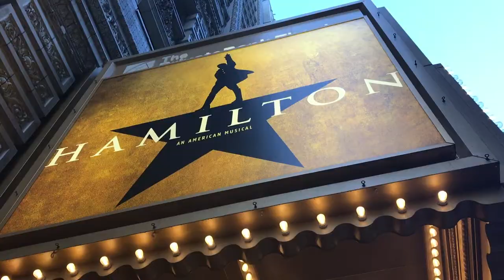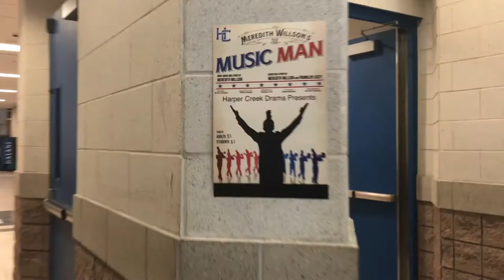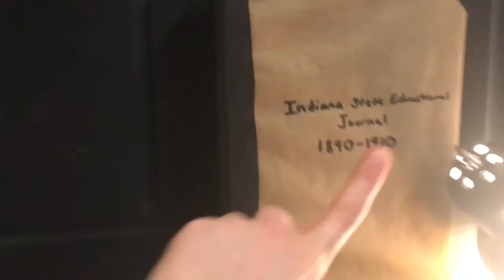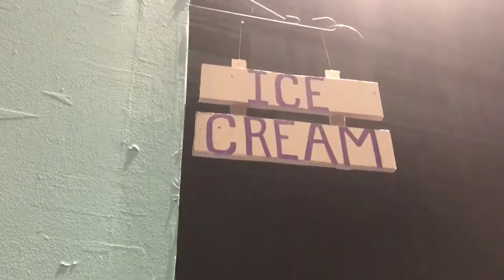theatre vlog: the music man ||grace marie vlogs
Follow me around for a wekend in my life in a behind the scenes look at my school's production of the music man.  I love being on stage with my theatre family and connecting with an audience, and this show was no exception.  Hope you guys like it!

//About Me//
Hey Internet!  It's Grace!  I make videos about my crazy and hectic life and put them on the internet.  Come along with me on this crazy ride!

//Video Details//
Camera | iPhone 7 plus & GoPro Hero 6
Editing Software | iMovie